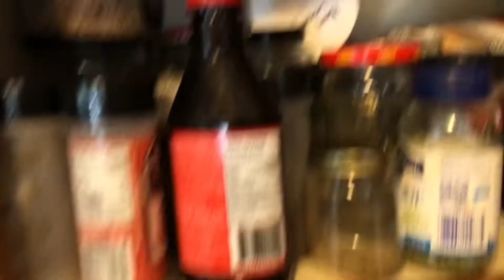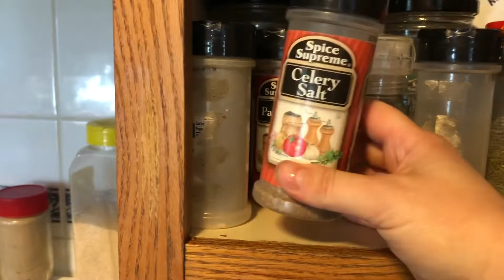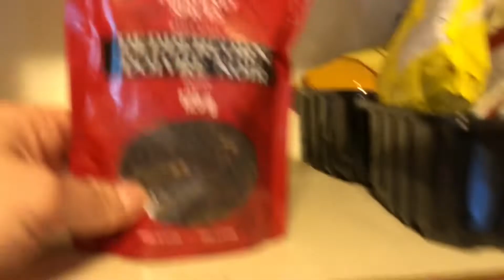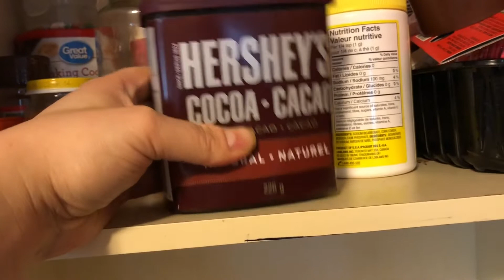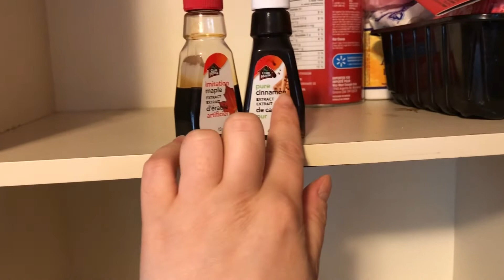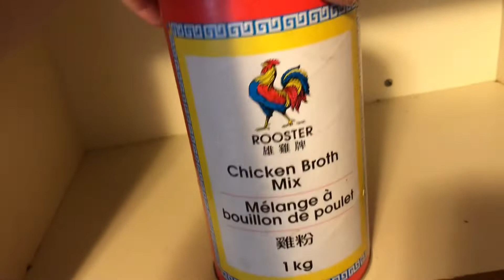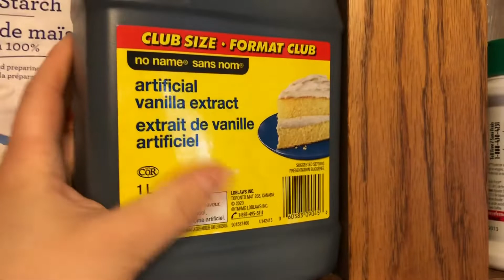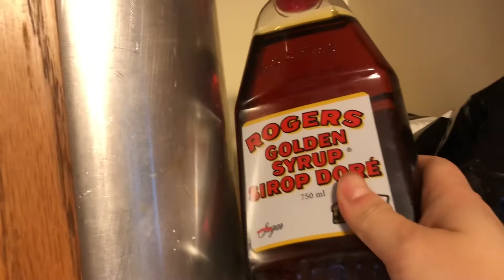What’s in My Spice Cupboard?! Cleaning And organizing My Spice and Baking Cupboards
And another cleaning and organizing my kitchen cupboards video. In this video I go through all my spices that I use and are my have to haves and some that I won’t buy again but am still using them up. Also need to know what I have and need more of. Hope you enjoy this video as much as I had making it! Have a Frugabulous weekend everyone!! Xoxo

Carisa - All Things Frugal and Fabulous
Winnipeg, MB R3P 2G9